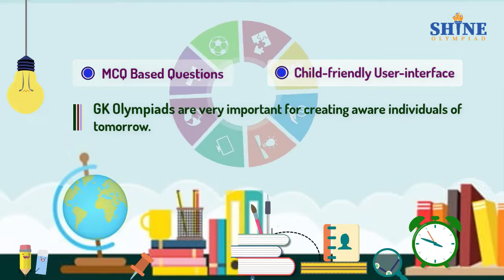General Knowledge Olympiad | Shine GK Wizard Olympiad (SGWO), Class 6-10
General Knowledge | Shine GK Wizard Olympiad (SGWO), Class 6-10